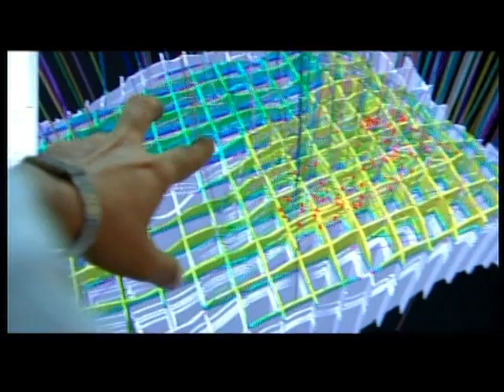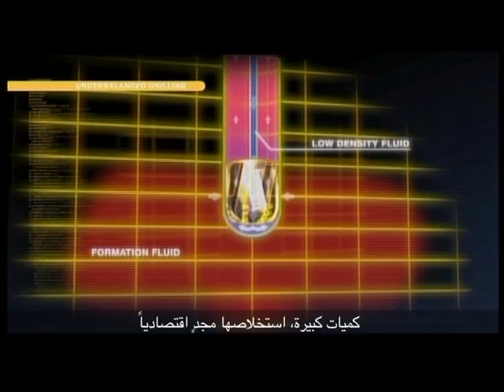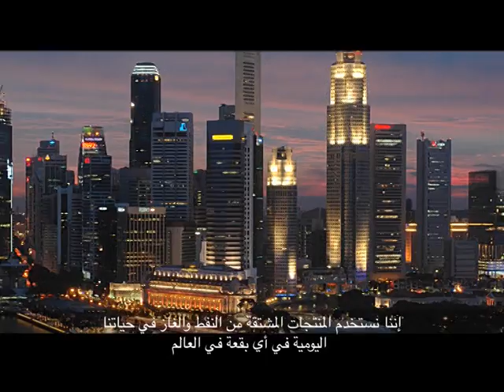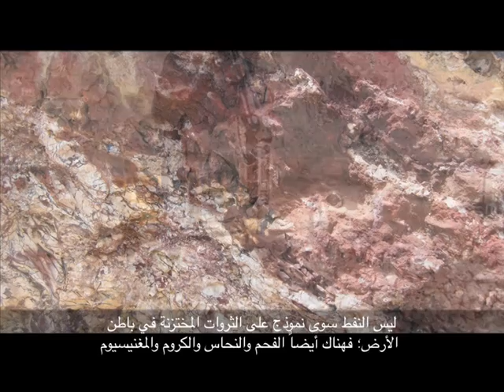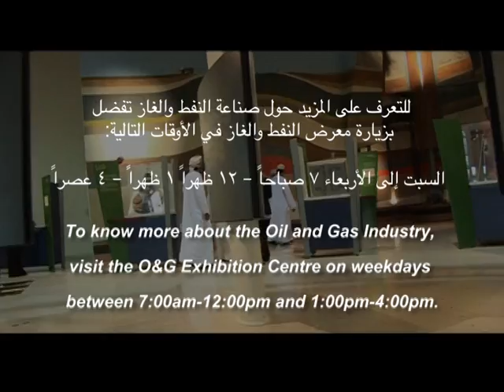Basics of Oil and Gas (Video shown at the PDO Oil and Gas Exhibition)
A video showing the basics of oil and gas in the Petroleum Industry with reference to the Sultanate of Oman. This is a Petroleum Development Oman LLC company video currently being shown at the Oil and Gas Exhibition in the Mina Al Fahal neighborhood of Muscat.